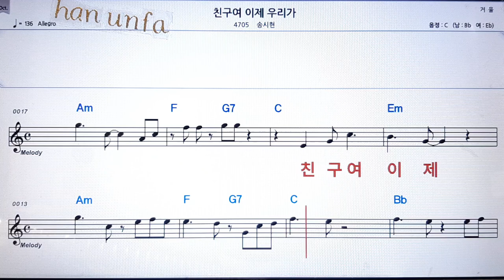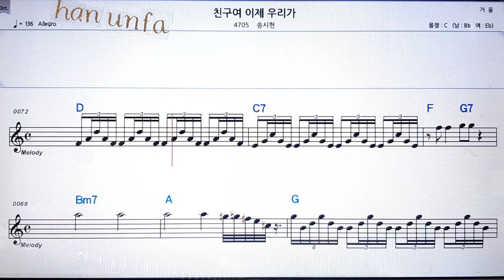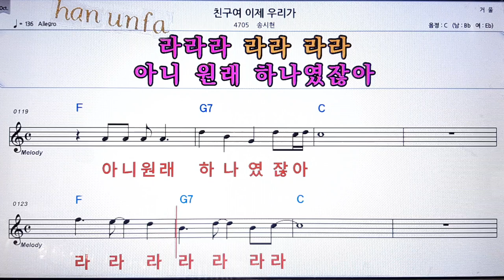친구여 이제 우리가/송시현💋노래방 반주*기타 코드 악보*가라오케💖Karaoke*Sheet Music*Chord*MR